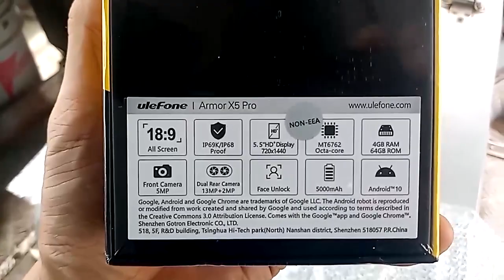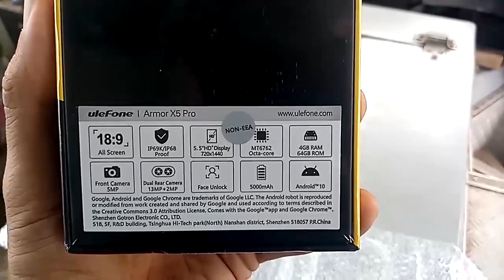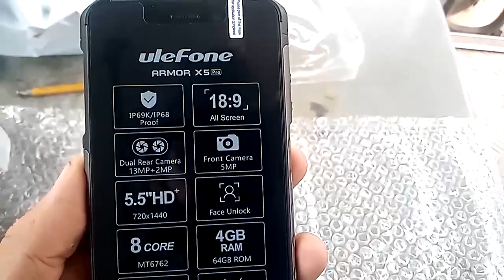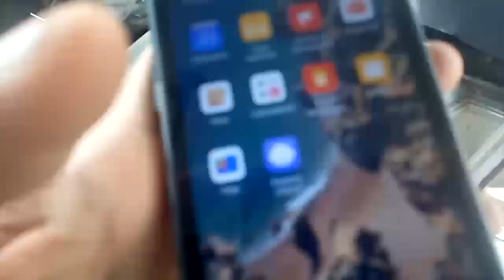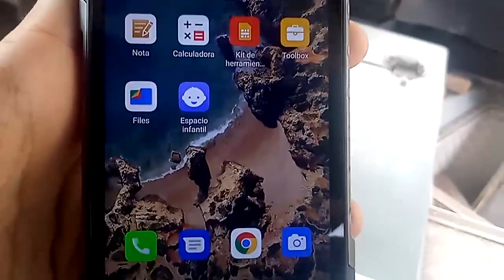DesEmpaquetado Criollo - 001 Ulefone Armor X5 Pro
Este producto se compró en China, donde la marca es conocida (asi como en su momento Xiaomi nadie lo conocia en America, asi mismo para con esta marca actualmente a la fecha de la subida de este video)